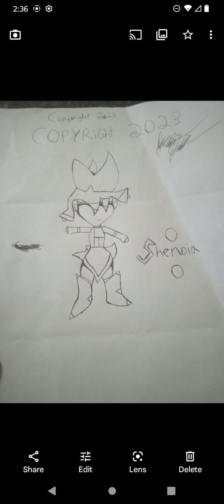My New Anime in Development starting 2023 Shenoia